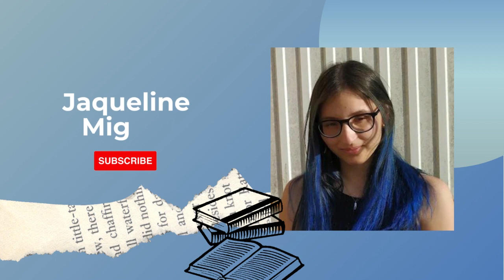2023.10.29 - Maquilhei o Namorado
🎞 Capítulos do Vídeo:
00:00 Introdução
01:30 Preparativos
03:45 Maquilhagem
14:13 Resultados e Extras